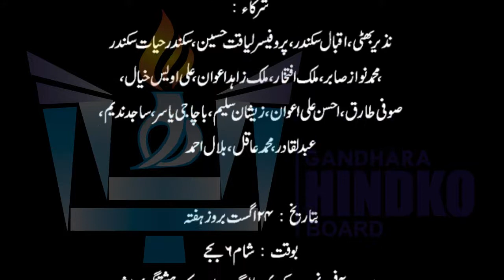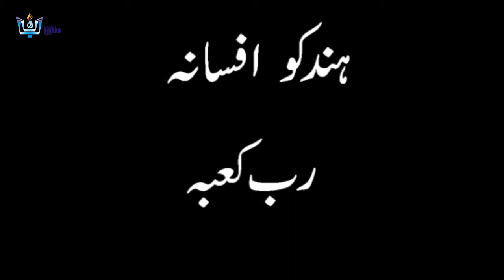Gandhara Hindko adbi akath 24 Aug 2019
"گندھارا ہندکو ادبی اکٹھ"  کے تحت سعید پارس کی صدارت میں اجلاس منعقد ہوا جس میں پروفیسر محمد عادل نے ہندکو افسانہ بعنوان "رب کعبہ" تنقید کے لیے پیش کیا۔ نظامت کے فرائض احمد ندیم اعوان نے سر انجام دیے جبکہ اجلاس کا باقاعدہ آغاز تلاوت قرآن پاک سے ہوا اور یہ سعادت محمد عثمان نے حاصل کی۔ اجلاس میں مذکورہ کے علاوہ نذیر بھٹی، اقبال سکندر، پروفیسر لیاقت حسین، سکندر حیات سکندر، محمد نواز صابر، ملک افتخار، ملک زاہد اعوان، علی اویس خیال، صوفی طارق، احسن علی اعوان، باچھا جی یاسر، ساجد ندیم، عبد القادر، ذیشان سلیم، محمد عاقل، بلال احمد نے شرکت کی۔
بتاریخ : 24 اگست بروز ہفتہ
بوقت : شام 6 بجے
بمقام : آفس نمر 16، کریمی بلڈنگ، میلاد چوک ہشتنگری پشاور